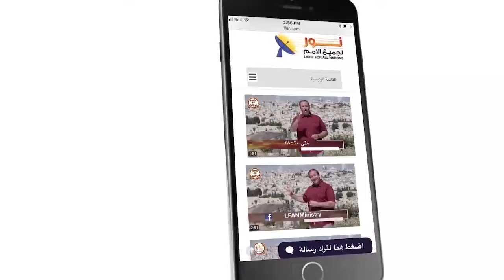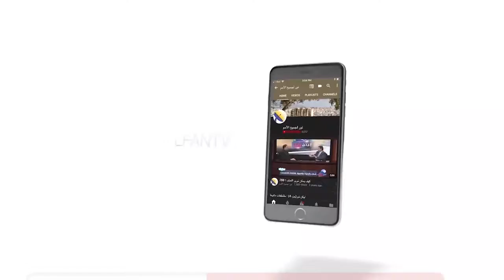481:01 المسيح رئيس الكهنة - مقدمة